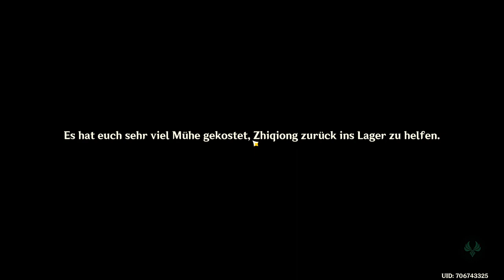Genshin Impact - Große Kluft - Vermisste Kartografin - 2022.07.30